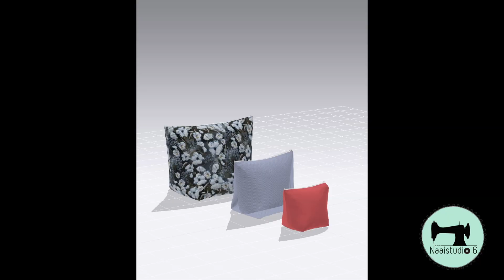Toilettas PDF naaipatroon in drie maten te maken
Naai jouw eigen etui in drie verschillende maten met dit PDF naaipatroon. Perfect te gebruiken als toilettas, make-up tas, potloden- en pennen etui, naaispullen opbergen, cadeau geven enz.

De etui sluit met een rits en is volledig gevoerd, je ziet dus geen naden aan de binnenkant.

Dit patroon komt het mooiste tot zijn recht met niet rekbare stevige stoffen, denk dan aan; jeans, katoen, canvas, vinyl, leer.

Dit is een uitstekend patroon voor het naainiveau: beginners.

Maat S: breed 20 cm, hoog 15 cm
Maat M: breed 30 cm, hoog 22 cm
Maat L: breed 40 cm, hoog 30 cm

Je koopt een pdf patroon die je thuis uitprint in A4 formaat. Met de bijgeleverde naai-instructies en video word je van begin tot eind geholpen. Het is een gedetailleerde beschrijving van elke stap in het maken van de patronen. Het bevat duidelijke foto’s, verklarende tekst en tips die jou projecten een professionele uitstraling geven.

Als sommige naaitechnieken nieuw voor je zijn, is dit een uitstekende gelegenheid om je naaivaardigheden te ontwikkelen. Beschouw deze patronen als jou naailessen.

➳Wat kan je verwachten?

✔ Het patroon in A4 formaat om thuis te printen
✔ Een duidelijke handleiding met foto voor foto werkbeschrijving.
✔ Stofadvies, stoflegging, tips en trucs van een gediplomeerde coupeuse.
✔Taal werkbeschrijving en patroon: Nederlands en Engels

➳Stofadvies:

Dit patroon komt het mooiste tot zijn recht met niet rekbare stevige stoffen, denk dan aan; jeans, katoen, canvas, vinyl, leer. Voor de voering kun je wel lichtere stoffen gebruiken. Denk aan: katoen, viscose of een restje voeringstof.

➳benodigdheden:

Buiten stof en voering:
- maat S:  Breed 44 cm lang 26 cm
- maat M: Breed 64 cm lang 33 cm
- maat L: Breed 84 cm lang 43 cm

Rits:
maat S: 18 cm
maat M: 27 cm
maat L: 38 cm

Overige benodigdheden:
Vlieseline versteviging zwaar H 250
naaimachine garen

➳Extra info:

Je kan na je aankoop het digitale patroon direct downloaden en je krijgt een mailtje met een link naar het patroon.
 De werkbeschrijving en het patroon zijn te downloaden in het Nederlands en in het Engels. Het betreft een digitaal patroon, er wordt geen fysiek artikel naar u verzonden.
Het patroon en de instructies zijn beschermd door copyright wetgeving.